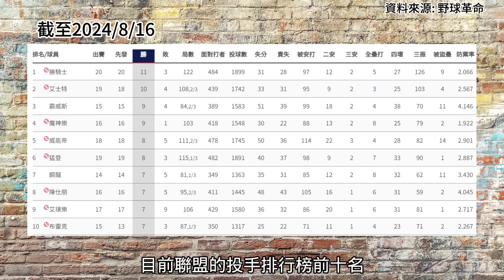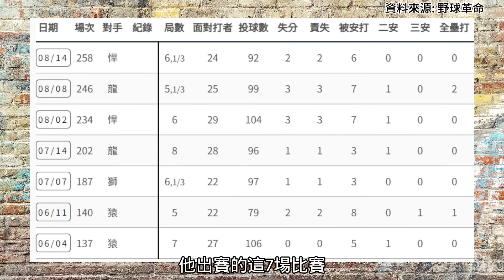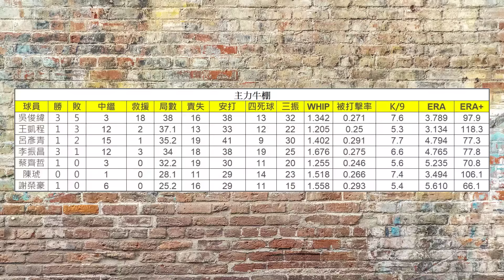[大叔看中職]分享目前中信兄弟手上的6位洋將表現，831洋將登錄大限將至，中信兄弟面臨洋將5選4，該要怎麼選呢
分享中信兄弟洋將艾士特、猛登、德保拉、克迪、象騎士、象魔力的表現與現況